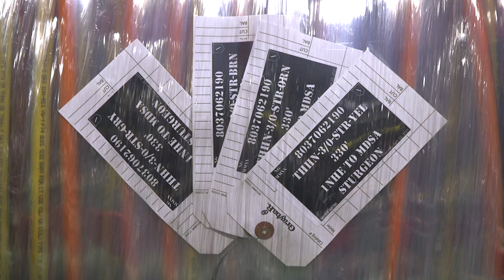Spool Boss™ - In the Wire Room - Reel Easy ~ Reel Simple ~ Reel Safe ~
Spool Boss™ is the only unit on the market that will handle a 60” diameter spool

6,500 lbs. of load capacity on both models (wide/narrow)

Narrow Unit fits through standard 32” door

Brakes remain active until handle is engaged for movement. Prevents possible load roll away

Shaft and Spool can be motor driven to reel wire up (industry unique)

Hydraulic Lift for raising & lowering spool with ease

Can be used with current equipment you already own: standard /wooden spools and steel spools

Can be used on a jobsite or in the wire cutting area of your Branch

Eliminates jack stands or an additional forklift to handle large loads of wire. Reduces the risk of back injuries or other safety issues that can arise from handling heavy wire spools

Greatly reduces set up time and improves safety during wire pulls